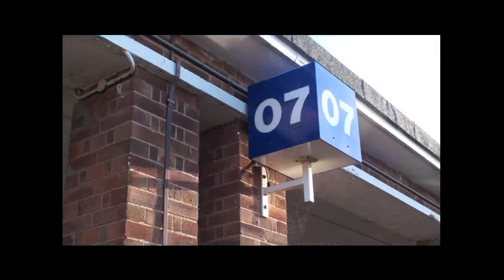Inside Northstowe (airfield)